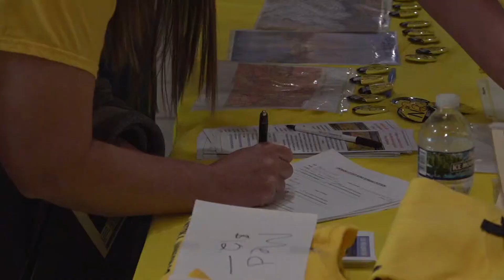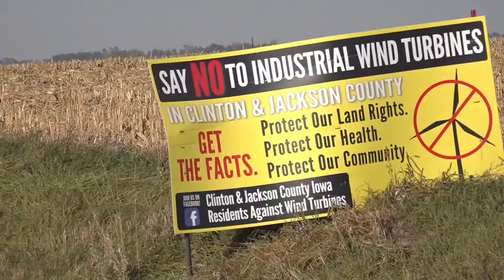Jackson County residents concerned about wind turbine ordinance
The ordinance would establish rules on where wind projects could be built and what developers need to do to get a project approved.